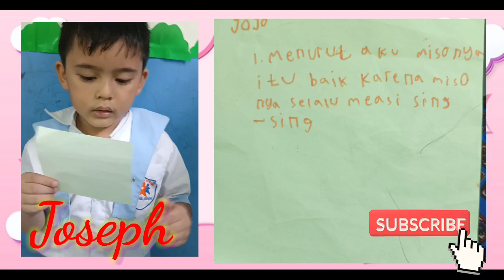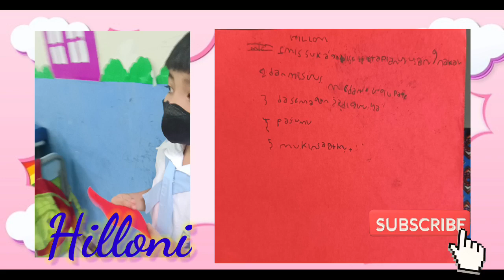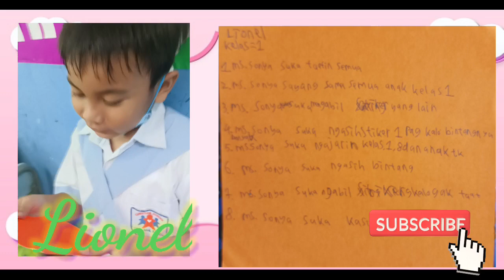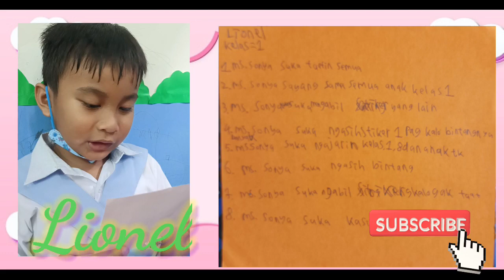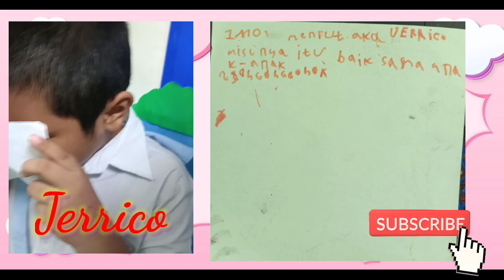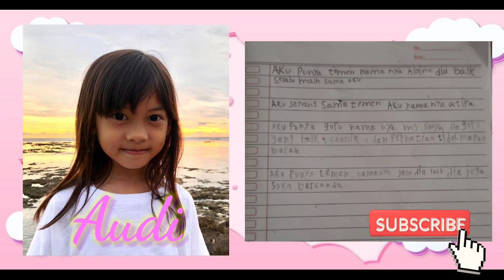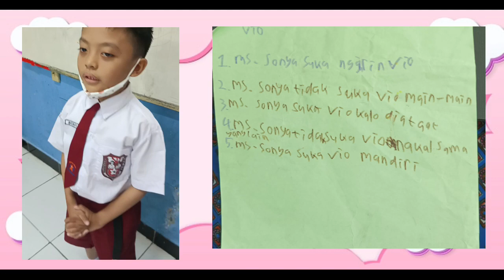Telling about my teacher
I think  my teacher is...